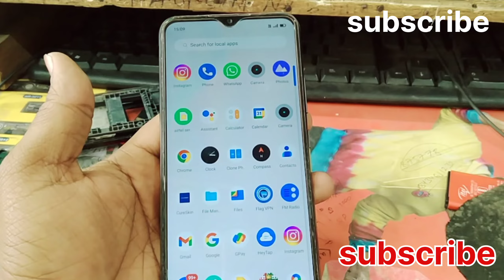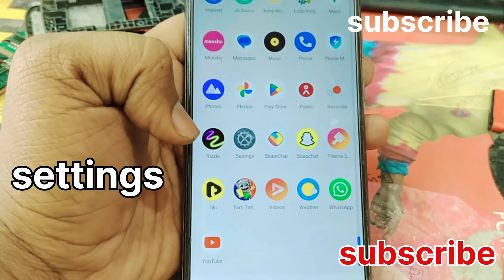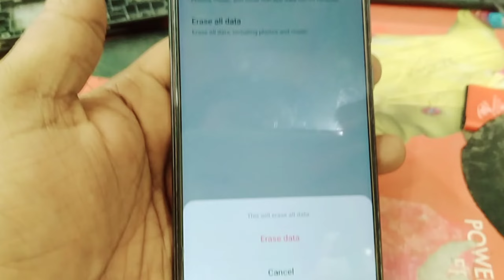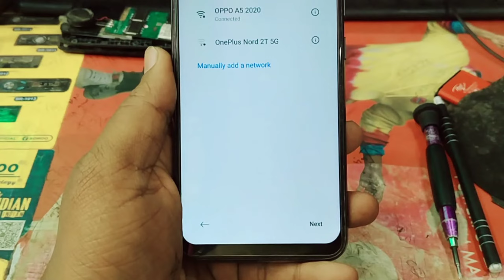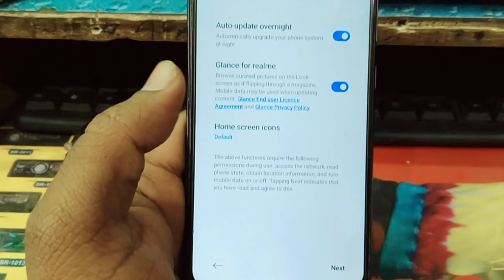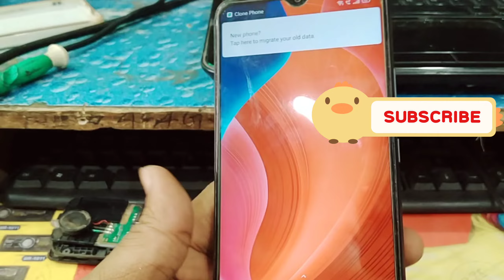Realme c11 factory reset kaise 🤷 karen || Realme phone reset kaise karen | new 2023 in hindi all so.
Realme c11 factory reset kaise 🤷 karen || Realme phone reset kaise karen | new 2023 in hindi

दोस्तों अगर आप के मोबाइल में कोई भी प्रॉब्लम हो तो मुझे इंस्टाग्राम पर मैसेज करें ऑफिशियल मोबिन टेलीकॉम

रियल मी सी 20 रिसेट
realme c20 reset kaise karen
realme c11 reset kaise karen 2023
doston agar aap bhi apna real mein mobile phone reset karna chahte hain to is video ko jarur shuru Se lekar and Tak date dekhen dekh lijiyega riya video dekhne ke bad aap bhi

hello friends welcome to my YouTube channel mobile trick points doston agar aap bhi apna mobile phone ko factory reset karna chahte hain ya hard reset karna chahte hain to yah video jarur dekhiae

realme c11
realme c20 factory reset kaise karen
realme c 11 2023 set kaise karen
realme ke all mobile ko ISI Tarah Se reset kar sakte hain

please support,🙏🙏🙏🙏🙏🙏🙏🙏🙏

realme c 11 2023 hard reset
realme c11 hard reset key
realme c1000 pattern unlock using Mrt
how to brake pattern lock realme cgara 2021